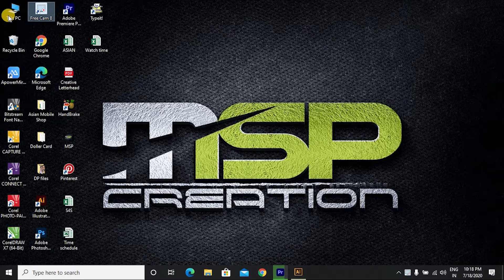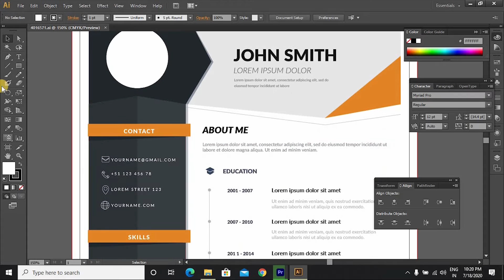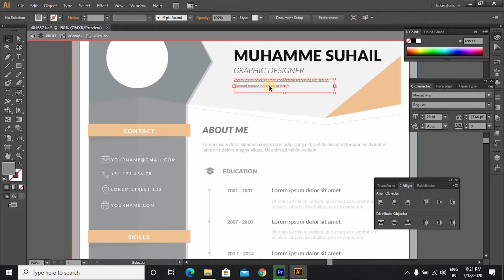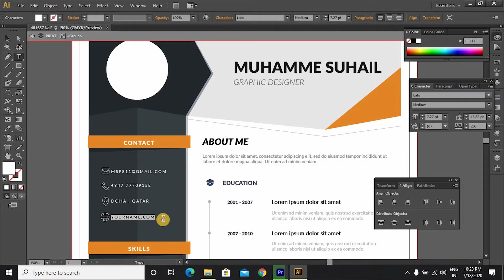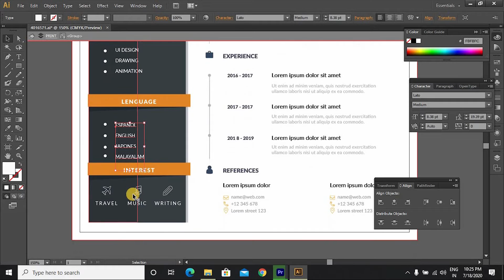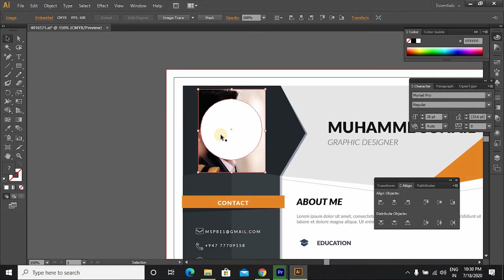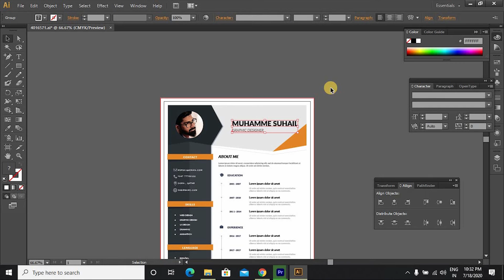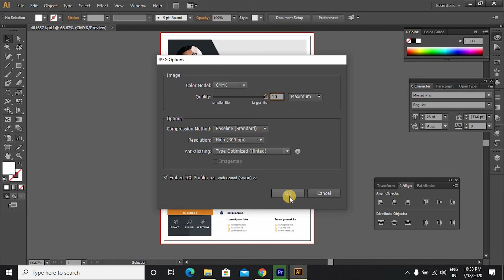How to make Resume Malayalam | How to Write a Resume CV | Resume for Job Malayalam | CV Part 2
How to make Resume Malayalam | How to Write a Resume CV | Resume for Job Malayalam | CV template

Hi, friends. In this tutorial, we are going to learn How to make resume for job. Finding job is very tuft, so make it easy now. Just create attractive resume  Malayalam Tips to Get Job, it will help you to get a job in abroad.

©NOTE : All Content used is copyright to MSP CREATION. Use or commercial Display or Editing of the content without Proper Authorization is not Allowed ✔